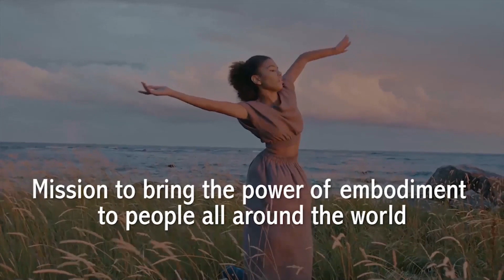E32 - Ecotherapy and Somatic Psychotherapy with Jenny Hayes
On today's episode host Alex chats with Jenny Hayes about the deep and meditative practice of somatic experiencing. Jenny, a seasoned therapist, details her holistic approach to healing, emphasizing the need for space that allows for unlabelled client experiences and the power of listening to the body's narrative. With Alex bringing in perspectives on embodiment, the conversation  merges personal stories, theory, and therapeutic practice, illustrating the interconnectedness of humans with each other and the planet.

The discussion moves into a shared passion for the importance of connecting with nature within therapeutic spaces and the role of spirituality in building these profound connections. Jenny delves into the pivotal moments of her career and personal journey, articulating the importance of leaning into the soulful aspects of psychotherapy to facilitate healing and growth.

For those intrigued by the interplay between our inner experiences and the external world, and for a more comprehensive dive into the richness of this conversation, tune in to the complete episode.

Key Highlights:

00:00 - Introduction to Somatic Experiencing
00:54 - Jenny's Professional Background
01:40 - Bringing SE Training to Madison
02:03 - Training Milestones
03:23 - Jenny's Early Influences and Career Path
08:02 - Discovery of Somatic Experiencing
11:41 - Explaining Somatic Experiencing
22:12 - Current Practices in SE
33:05 - Ecotherapy and Retreats
36:55 - The Reciprocal Relationship with Nature
01:00:18 - Personal Growth and Spirituality in Therapy